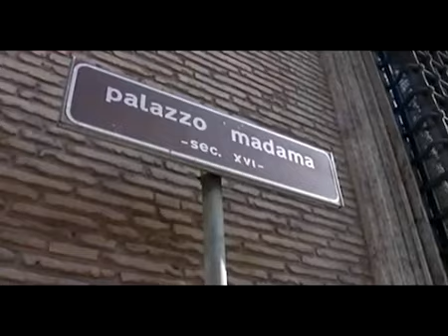Maggioni: Italia centrale nel sistema Europa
Intervista al direttore di RaiNews, Monica Maggioni

Intervista di Cristiano Bucchi
21 marzo 2013